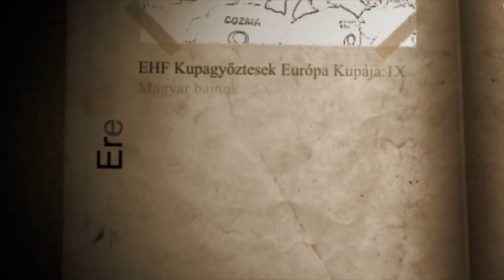Köszönjük! Mocsai Lajostól és Marko Vujintól búcsúzunk!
Készítette: donniebrasco